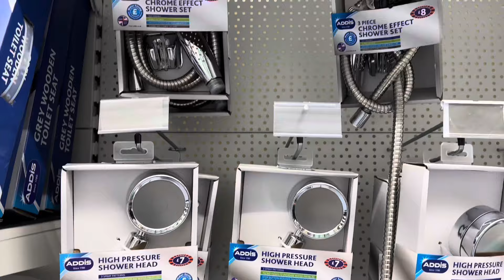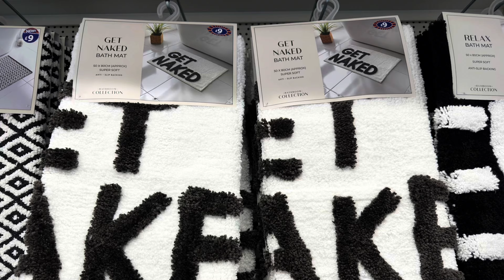B&M January 2024 | Toilet Items in B&M